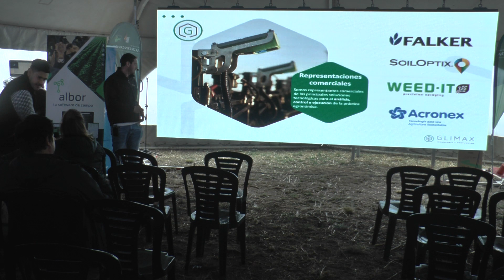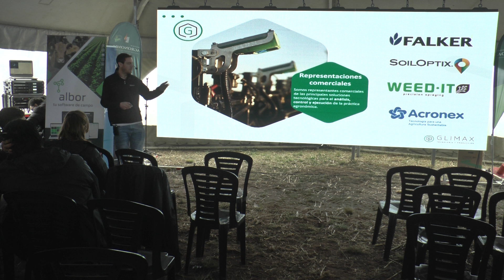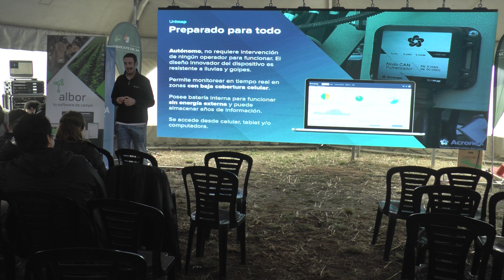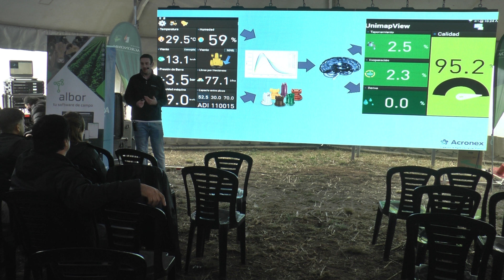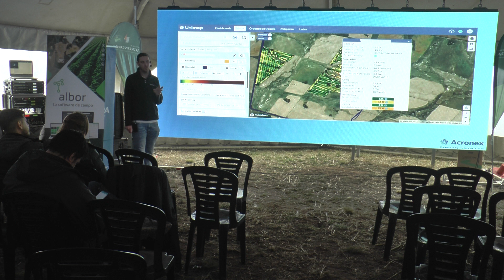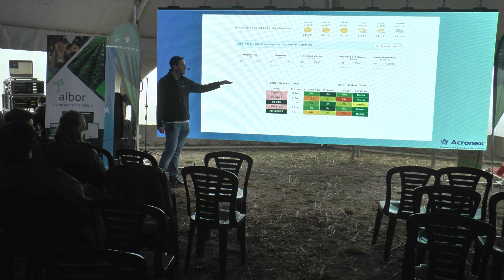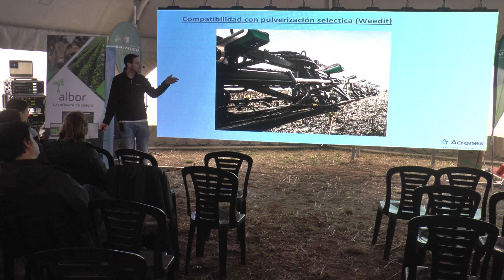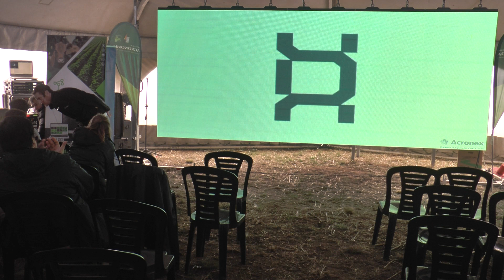Charlas técnicas 1° Expo Dinámica: GLIMAX ACRONEX